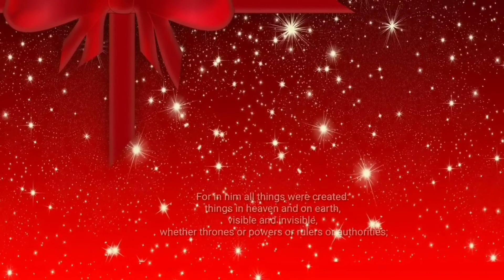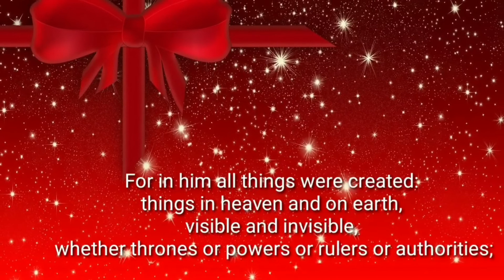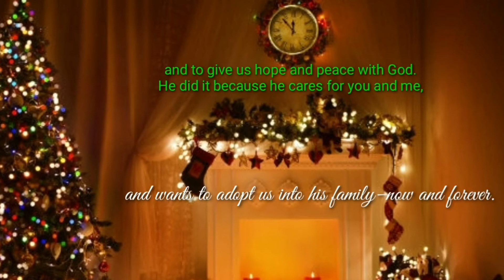Christmas 2021 | Dr Sathish Kumar Christmas Message | JD Palaparthi